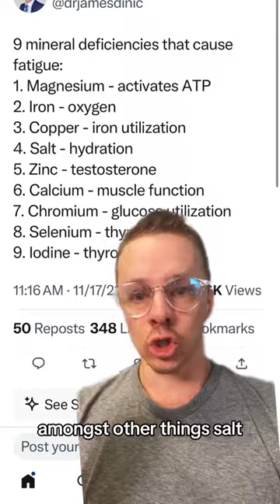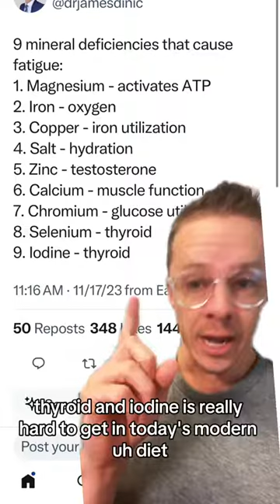Fatigue Check your minerals